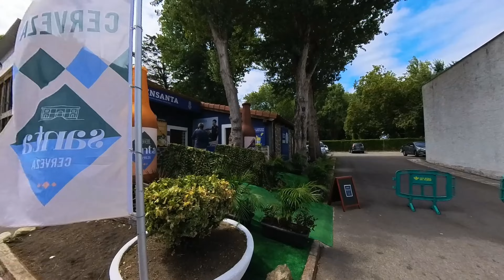FERIA DE GIJÓN 2023 🎉 FIDMA 🎡 FERIA DE MUESTRAS DE ASTURIAS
🎡 FIDMA 2023 es una feria general de productos, servicios, turismo, comercio o restauración, entre otros, visitada por mas de 740.000 personas. Punto de encuentro del verano gijonés y asturiano, coincidiendo con la Semana Grande de la ciudad.
🎡 FIDMA 2023 is a general fair for products, services, tourism, commerce or restaurants, among others, visited by more than 740,000 people. Meeting point for the Gijón and Asturian summers, coinciding with the city's Semana Grande.

*SINMALETAS*: Recogemos y entregamos tu equipaje donde nos indiques sin tener que desplazarte para que disfrutes la experiencia de viajar ligero

📸 Camera: Insta360 X3
🔭 Accesorios Cámara
🎒 Mochila de Fotografía Multifuncional
💼 Estuche de transporte para Insta360
🎙 Mic: Zoom H1n

🔻𝗩𝗶𝗱𝗲𝗼 𝗧𝗶𝗺𝗲𝗹𝗶𝗻𝗲 𝗟𝗶𝗻𝗸𝘀:
0:00 Vista satelital del área del evento

🔴 Derecho de Supresión:
¿Te encontraste en un video y quieres que tu cara se borre? Enviar por correo electrónico el nombre del video y el código de tiempo.
🔴Right of Suppression:
Did you find yourself in a video and do you want your face to be erased?

✔️ ¿Quieres apoyarme? me gusta refrescarme con una buena cerveza.
🆗 ¡Realmente me ayuda mucho!

✔️ Do you want to support me? I like to refresh myself with a good beer 🍺
🆗 It really does help me so much!